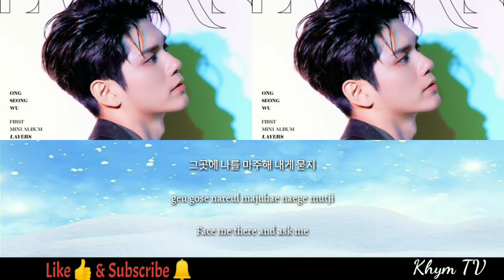Ong Seong Wu (옹성우) – 또, 다시 나를 마주한 채 (After Dark) Lyrics 'LAYERS' [Track 1] (Hangul/Romanization/Engl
Ong Seong Wu (옹성우) – 또, 다시 나를 마주한 채 (After Dark) Lyrics
'LAYERS' [Track 1]
(Hangul/Romanization/English)